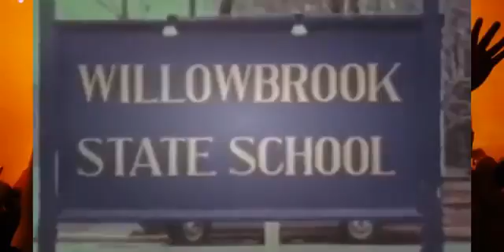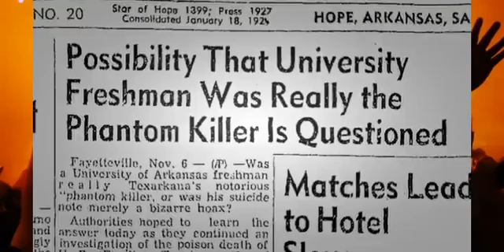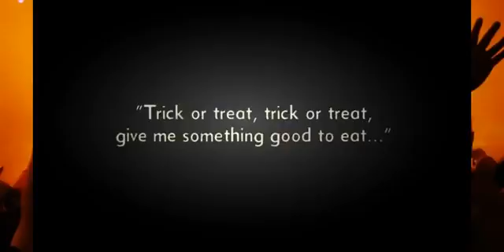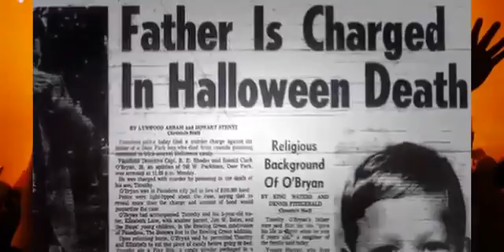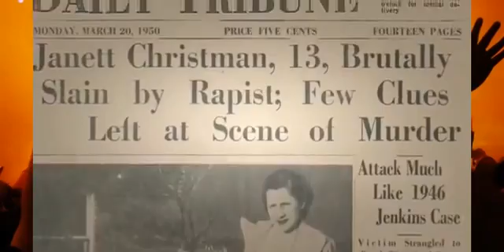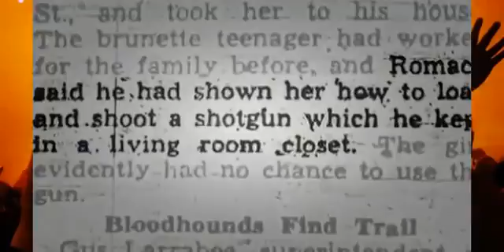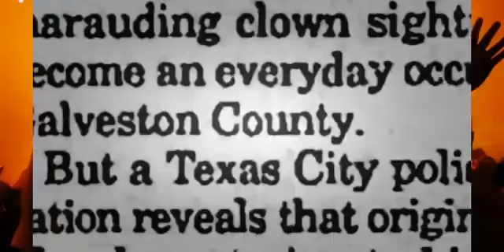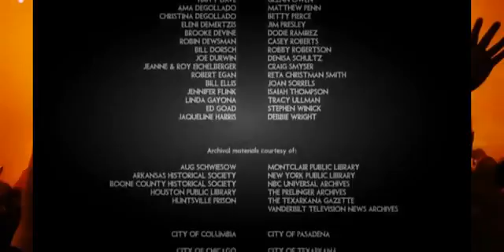Scariest Horror Real Life Stories Documentary - Horror Conspiracy Theory Documentaries 2015